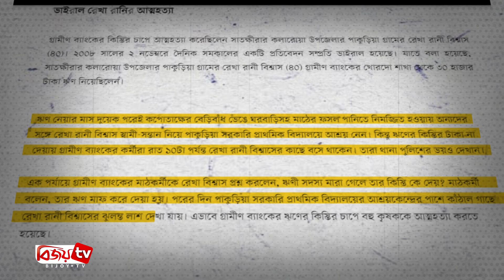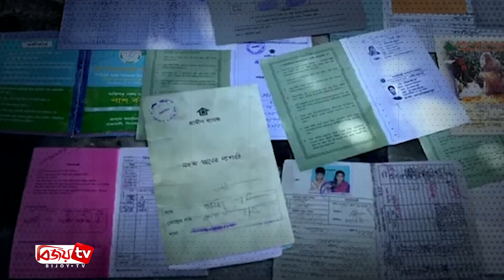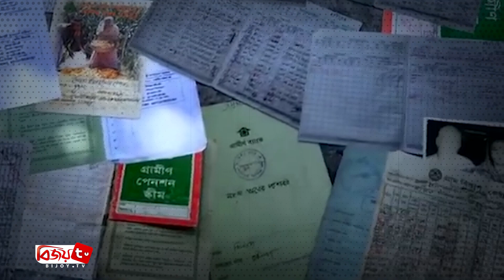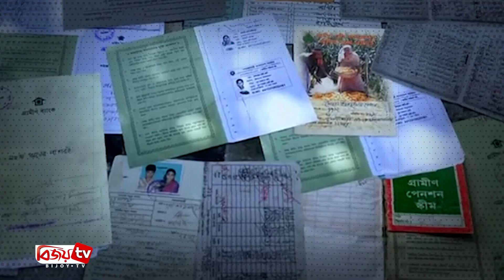দরিদ্রের রক্তচোষার পদ্ধতি উদ্ভাবকের গল্প । Yunus । Bijoy TV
২০০৮ সালের নভেম্বরে সাতক্ষীরার কলারোয়া উপজেলার পাকুড়িয়া গ্রামের ৪০ বছর বয়সী গৃহবধূ রেখা রানী বিশ্বাস গ্রামীণ ব্যাংকের খোরদো শাখা থেকে ৩০ হাজার টাকা ঋণ নিয়েছিলেন। ঋণ নেয়ার মাস দুয়েক পরেই কপোতাক্ষের বাঁধ ভেঙে ঘরবাড়িসহ মাঠের ফসল পানিতে নিমজ্জিত হওয়ায় রেখা রানী বিশ্বাস স্বামী-সন্তান নিয়ে পাকুড়িয়া সরকারি প্রাথমিক বিদ্যালয়ে আশ্রয় নেন। কিন্তু ঋণের কিস্তির টাকা না দেয়ায় গ্রামীণ ব্যাংকের কর্মীরা রাত ১০টা পর্যন্ত রেখা রানী বিশ্বাসের কাছে বসে থাকেন। তারা তাকে থানা পুলিশের ভয়ও দেখান। এক পর্যায়ে গ্রামীণ ব্যাংকের মাঠকর্মীকে রেখা বিশ্বাস প্রশ্ন করেন, ঋণী সদস্য মারা গেলে তার কিস্তি কে দেয়? মাঠকর্মী বলেন, তার ঋণ মাফ করে দেয়া হয়। পরদিন পাকুড়িয়া সরকারি প্রাথমিক বিদ্যালয়ের আশ্রয়কেন্দ্রের পাশে কাঁঠাল গাছে রেখা রানী বিশ্বাসের ঝুলন্ত মরদেহ দেখা যায়।

২০১৭ সালের ডিসেম্বরে সিরাজগঞ্জের চৌহালীতে গ্রামীণ ব্যাংকের কিস্তির টাকা দিতে না পেরে শরীরে কেরোসিন ঢেলে আগুন লাগিয়ে আত্মহত্যা করেছেন জরিনা খাতুন নামে ৩৫ বছর বয়সী এক গৃহবধূ। যমুনার ভাঙনের শিকার হয়ে পরিবারসহ ভুমুরিয়া গ্রামে বসবাস করছিলেন তিনি। তার শিশুসহ ৫ সন্তান রয়েছে। চৌহালী থানার উপ-পরিদর্শক মোক্তার হোসেন জানান, গ্রামীণ ব্যাংক থেকে ২০ হাজার টাকার ঋণ নিয়েছিলেন জরিনা। সাপ্তাহিক কিস্তির টাকা সংগ্রহ করতে না পেরে নিজ ঘরে গিয়ে দরজা বন্ধ করে শরীরে কেরোসিন ঢেলে আগুন দেন জরিনা। এভাবে গ্রামীণ ব্যাংকের রক্তচোষা ঋণ কেড়ে নেয় জরিনার জীবন। শুধু জরিনাই নয়; দেশের আনাচে কানাচে অনেকের জীবন কেড়ে নিয়েছে ড. ইউনূসের উদ্ভাবন করা সামাজিক ব্যবসা। সাতক্ষীরার রেখা, সিরাজগঞ্জের জরিনা ও শরীয়তপুরের সিরাজ খানরা খবরের পাতায় জায়গা করে নিলেও, বেশিরভাগই থেকে যায় অগোচরে। মিডিয়ার কাছে এসব গরিব জরিনাদের রক্তের চেয়ে হয়তো ড. ইউনূসের ব্র্যান্ড ভ্যালু বেশি।

ক্ষুদ্রঋণের ফাঁদে দারিদ্র্য
২০১০ সালে ডেনমার্কের অনুসন্ধানী সাংবাদিক ও চলচ্চিত্র নির্মাতা টম হেইনম্যান ড. ইউনূসের দুর্নীতি নিয়ে একটি ডকুমেন্টারি তৈরি করেন। সেখানে হেইনেম্যান দেখান, গ্রামীণ ব্যাংকের ক্ষুদ্রঋণের চড়া সুদের ফাঁদে পড়ে কিভাবে পল্লী এলাকার দরিদ্র নারীরা অর্থনৈতিকভাবে নিঃস্ব হয়ে যান। পাশাপাশি ওই ডকুমেন্টে গ্রামীণ ব্যাংকের ঋণ পরিশোধের নিষ্ঠুর পদ্ধতির বিবরণ প্রকাশ পেয়েছে নিগৃহীতদের কণ্ঠে। ডকুমেন্টারিতে বলা হয়, গ্রামীণ ব্যাংকের মাধ্যমে গ্রামের সহজ সরল ও অশিক্ষিত দরিদ্র নারীদের ৩০ শতাংশ সুদে ঋণ দিয়ে ফাঁদে ফেলেছেন ড. ইউনূস। অনেকেই জানান, ঋণ শোধ করতে না পারায় তাদের ঘরের টিন খুলে নেয়া হয়। কেউ কেউ জানিয়েছেন বাড়ি বিক্রি করে ঋণ পরিশোধ করার কথা। ঋণের টাকা পরিশোধের জন্য গ্রামীণ ব্যাংকের কর্মকর্তারা কি অমানবিক আচরণ করেন, ডকুমেন্টারিতে সে বর্ণনাও দিয়েছেন ঋণগ্রহীতা হাজেরা।

কর ফাঁকির উদ্দেশ্যে অর্থ স্থানান্তর
টম হেইনম্যানের সেই ডকুমেন্টারি থেকে আরও জানা যায়, বিভিন্ন দেশ ও দাতা সংস্থা থেকে অনুদান হিসেবে পাওয়া ১০০ মিলিয়ন ডলার গ্রামীণ ব্যাংক থেকে নিজের মালিকানাধীন অন্য প্রতিষ্ঠানে নিয়মবহির্ভূতভাবে সরিয়ে নেন ইউনূস। অর্থ স্থানান্তরের বিষয়টি জানতে পেরে দাতা সংস্থা নরওয়ের উন্নয়ন সংস্থা-নোরাড এ বিষয়ে প্রশ্ন তুলে। তখন নরওয়ের আন্তর্জাতিক উন্নয়ন বিষয়ক মন্ত্রী এরিক সোলহেইম বলেছিলেন, সাহায্যের অর্থ উদ্দেশ্যমূলকভাবে অন্য খাতে স্থানান্তর অগ্রহণযোগ্য। নরওয়ের কর্তৃপক্ষ বলেছিল, গ্রামীণ ব্যাংকের কর ফাঁকি বা দুর্নীতির বিষয়ে তাদের কোনো সন্দেহ নেই। ২০১০ সালের ডিসেম্বরে বিবিসিতে প্রকাশিত এক প্রতিবেদনে এসব তথ্য জানানো হয়।

কেলেঙ্কারি ধামাচাপা দেয়ার চেষ্টা
অর্থ সরানোর ঘটনা যেন প্রকাশিত না হয়, সে বিষয়েও সতর্ক ছিলেন ইউনূস। এ নিয়ে নোরাডের তখনকার প্রধান নির্বাহী কর্মকর্তাকে ১৯৯৮ সালের ১ এপ্রিল লেখা এক চিঠিতে ইউনূস বলেন, ‘আপনার সাহায্য দরকার আমার। সরকার এবং সরকারের বাইরের মানুষ বিষয়টি জানতে পারলে আমাদের সত্যিই সমস্যা হবে।’ ডকুমেন্টারিতে বলা হয়, ঢাকায় নরওয়ের দূতাবাস, নোরাড এবং বাংলাদেশ সরকারের অর্থনৈতিক সম্পর্ক বিভাগ এ অর্থ গ্রামীণ ব্যাংকে ফেরত নিতে চেয়েও পারেনি। ১০ কোটি ডলারের মধ্যে সাত কোটি ডলারেরও বেশি অর্থ ইউনূসের গ্রামীণ কল্যাণ নামের প্রতিষ্ঠানেই থেকে যায়।

সাক্ষাৎকার দিতে ইউনূসের ভয়
নির্মাতা টম হেইনমান অভিযোগ করেন, অর্থ স্থানান্তর ও ঋণের বেড়াজালের ক্ষতিকর প্রভাব সম্পর্কে ইউনূসের মতামত জানতে প্রায় ছয় মাস ধরে তিনি ড. ইউনূসের সঙ্গে সাক্ষাৎ করার চেষ্টা করেও সাক্ষাৎ পাননি। মুহাম্মদ ইউনূস তাকে কোনো সময় দেননি এবং দেখা করতে রাজি হননি।

ড. ইউনূসের অন্যান্য কুকীর্তি
সম্প্রতি দেশের আদালতে ড. ইউনূসের কর ফাঁকি দেয়ার বিষয়টি প্রমাণিত হলে তিনি করের টাকা জমা দেন। এছাড়াও গ্রামীণ টেলিকমে তার নানা দুর্নীতি নিয়ে দেশের আদালতে বিচার চলমান রয়েছে। অন্যদিকে, ওয়ান ইলেভেনের সময় দেশে চলমান রাজনৈতিক অচলাবস্থার সুযোগ নিয়ে ক্ষমতার চূড়ায় বসতে চেয়েছিলেন ড. ইউনূস। তখন ড. ইউনূস তার বিদেশি প্রভাবশালী বন্ধদের কাজে লাগানোর চেষ্টা করেছিলেন। কিন্তু দেশের রাজনৈতিক দলগুলোর বিরোধিতা ও জনসমর্থনের অভাবে সে ষড়যন্ত্রে সফল হতে পারেননি ইউনূস। ব্যর্থ হয়েছিল তার পদ্মা সেতুর বিরুদ্ধে ষড়যন্ত্রও। অবৈধভাবে গ্রামীণ ব্যাংকের এমডি পদে থাকতে না পারার যন্ত্রণায় তার বন্ধু হিলারি ক্লিনটনকে দিয়ে বাংলাদেশের মানুষের স্বপ্নের পদ্মা সেতুর জন্য বিশ্বব্যাংকের অনুমোদিত ঋণ হিলারি ক্লিনটনকে দিয়ে বন্ধ করিয়েছিলেন ইউনূস।